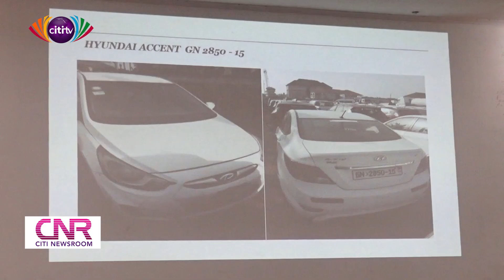Auctioning of confiscated vehicles: Bidders share experience after process | Citi Newsroom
Some of the people who bid at the auctioning of cars that used to belong to some defunct savings and loans companies speak to Citi Newsroom about how things went at the auction.